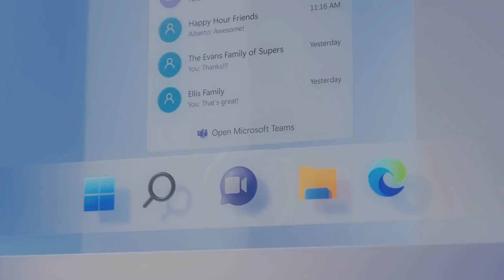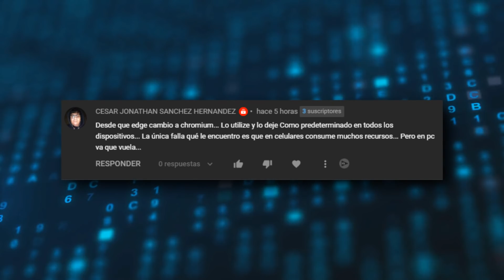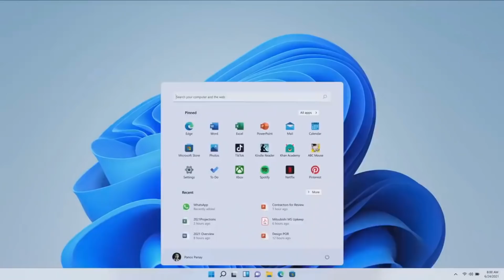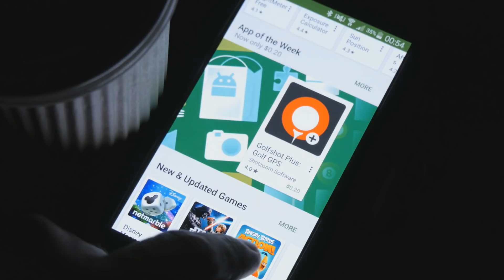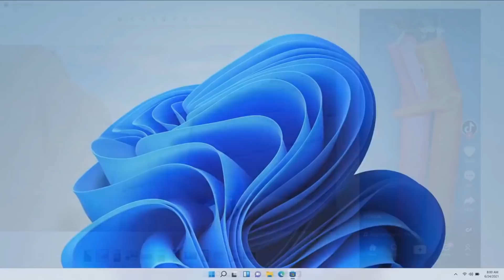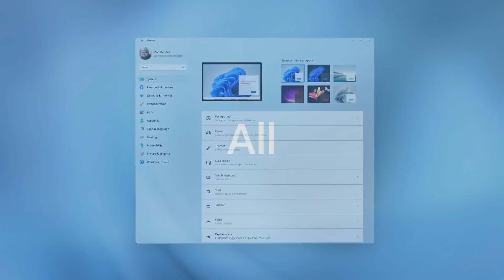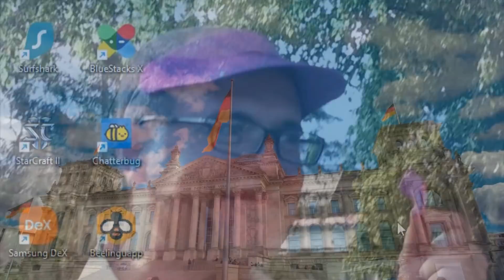LOS EMULADORES NO ESTAN MUERTOS | Windows 11 GioCode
Desde que salió Windows 11 todos dijeron que los emuladores, como Bluestacks, iban a morir, ya Windows 11 casi cumple 1 año y siguen mas vivos que nunca
     Los emuladores no están muertos